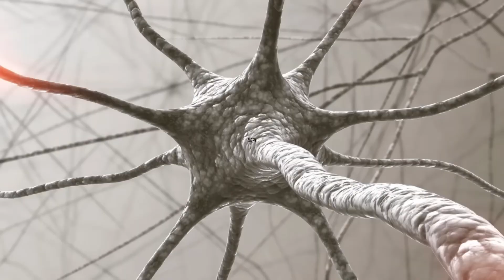Dawko allows you to see inside his brain